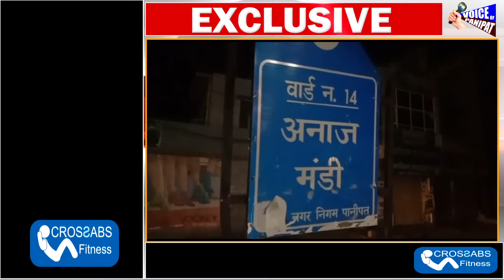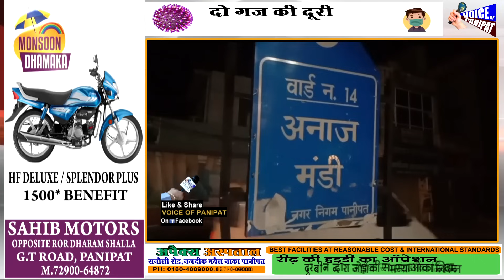ठेके पर चली ताबड़तोड़ गोलियां || एक के बाद एक की फायरिंग || CCTV में कैद पूरी घटना || देखिए live